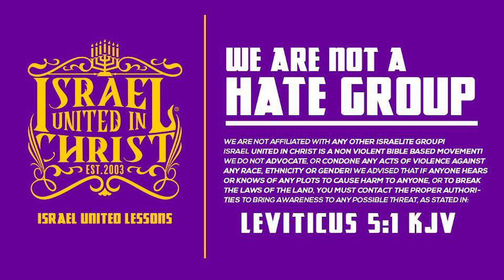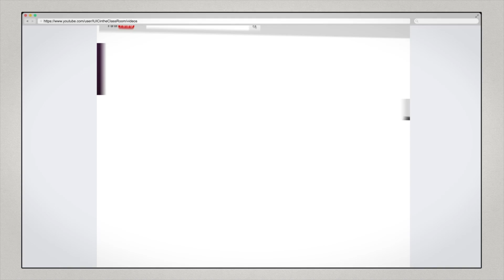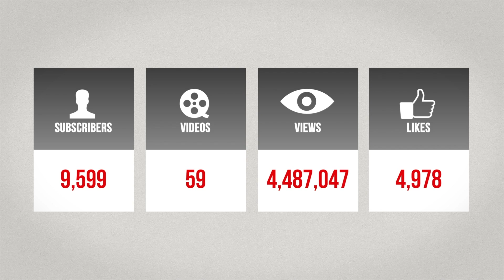IUIC | We're Here To Warn You Before Destruction Comes